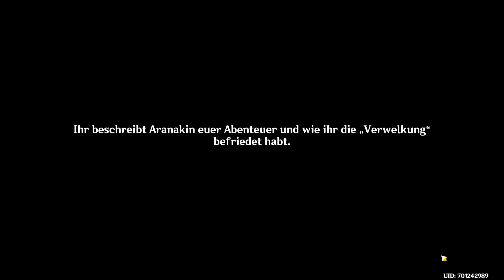Genshin Impact 🎮 398 Alte Freunde